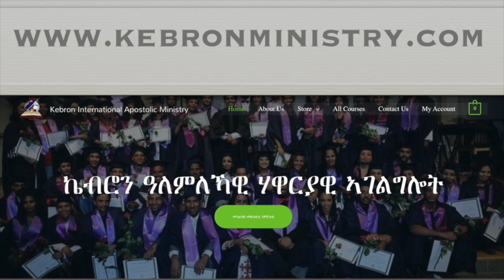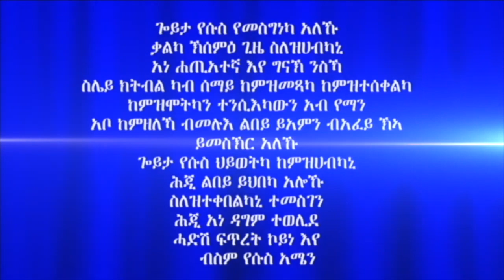ሓይሊ ኣንደበት መበል 21 ክፋል ብሃዋርያ ሕነሽም ኢትዮጵያ